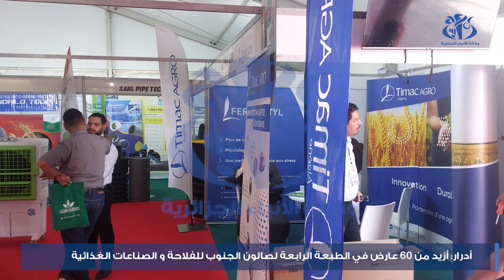أدرار: ازيد من 60 عارضا في الطبعة الرابعة لصالون الجنوب للفلاحة و الصناعات الغذائية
أدرار (وأج) - يشارك أزيد من 60 عارضا يمثلون متعاملين مهنيين عموميين وخواص في الطبعة الرابعة لصالون الفلاحة و الصناعات الغذائية، التي انطلقت فعالياته اليوم الإثنين بولاية أدرار.
أ